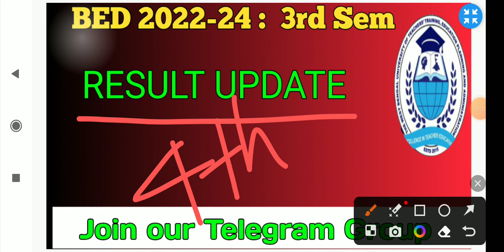B.ed 3rd Sem result update🔥🔥 / B.ed 3rd sem result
b.ed 3rd sem exam result update🔥🔥
b.ed 3rd sem result update